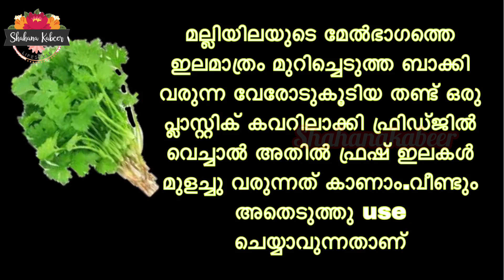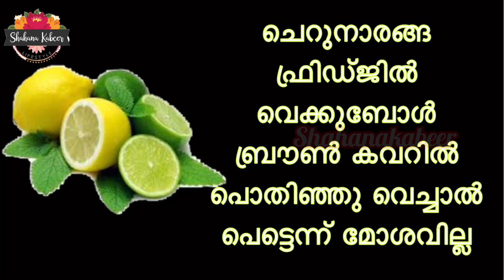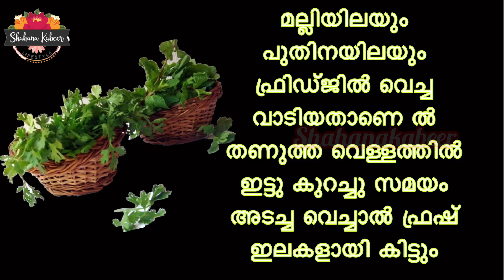Easy Kitchen tips and tricks || Smart Tips and Tricks